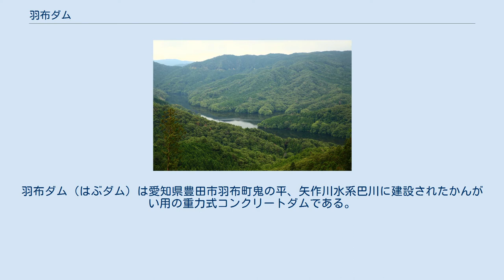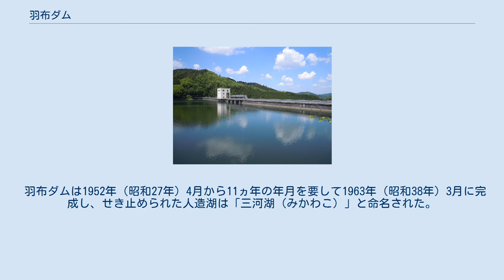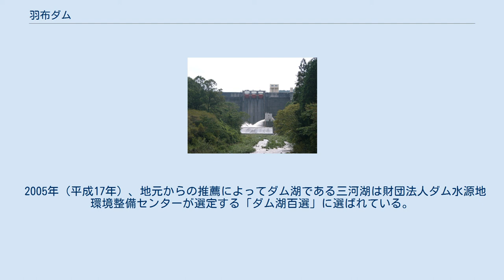羽布ダム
羽布ダム（はぶダム）は愛知県豊田市羽布町鬼の平、矢作川水系巴川に建設されたかんがい用の重力式コンクリートダムである。
 羽布ダムは、矢作川の下流西三河南部地域の穀倉地帯をかんがいするために建設された。
矢作川は昔から 「五万石でも岡崎様は・・・お城下まで船が着く・・・」 と唄われたほど水量豊かな川であったが、明治時代の中ごろには中流部で、明治用水や枝下用水など大規模な農業用水が開かれ、また明治末期には発電所も次々と開発されるなど、水の利用量が増えてきた。
 こうした中、1944年・1945年（昭和19・20年）と続いた大干ばつにも見舞われ、大きな被害を受けた下流地域の農家から、根本的な対策を求める声が高まった。
そこで農林省（現・農林水産省）が水不足を解消するため、国営の矢作川農業水利事業として、矢作川の支流である巴川上流の下山村（現豊田市）に農業用の利水ダムとして建設された。
1997年（平成9年）からは、岡崎市の上水道の一部にも使われるようになった。
 羽布ダムは1952年（昭和27年）4月から11ヵ年の年月を要して1963年（昭和38年）3月に完成し、せき止められた人造湖は「三河湖（みかわこ）」と命名された。
1964年（昭和39年）4月より、管理が愛知県西三河農林水産事務所に移行している。
 羽布ダムは愛知高原国定公園の玄関口にあたり、「三河湖」の愛称で親しまれて、新緑の春、キャンプの夏・紅葉の秋と観光客の来遊が多く、湖面では魚釣・ボート遊覧が楽しまれている。
 2005年（平成17年）、地元からの推薦によってダム湖である三河湖は財団法人ダム水源地環境整備センターが選定する「ダム湖百選」に選ばれている。